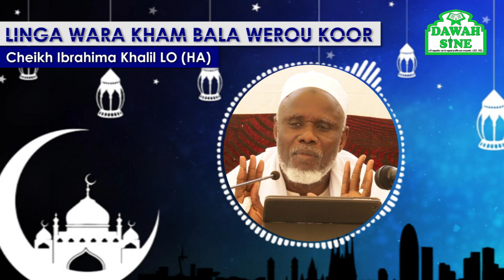Linga wara kham bala werou koor || Cheikh Ibrahima Khalil LO (HA)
Linga wara kham bala werou koor avec Cheikh Ibrahima Khalil LO (HA)